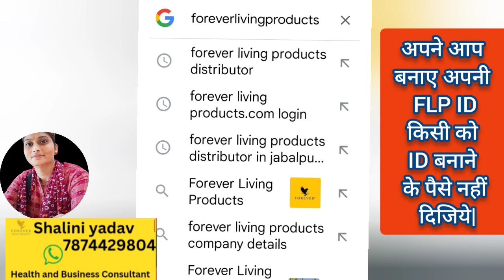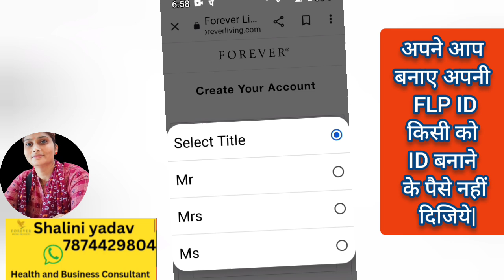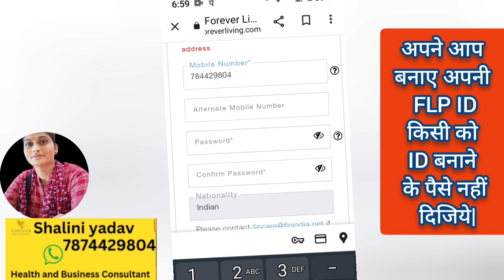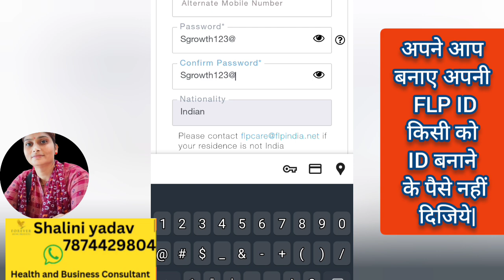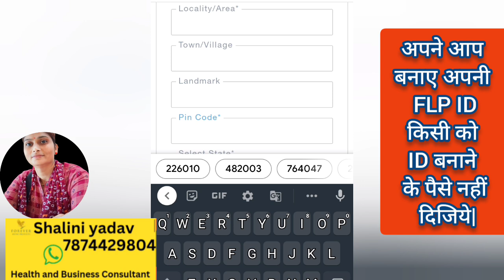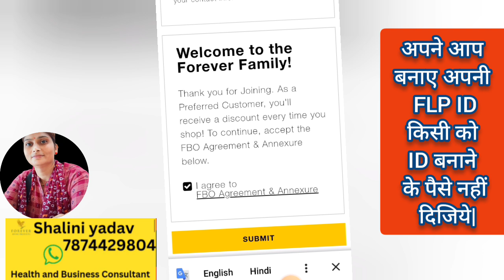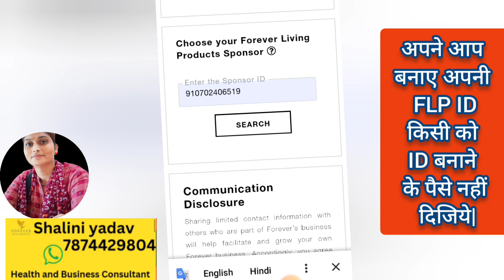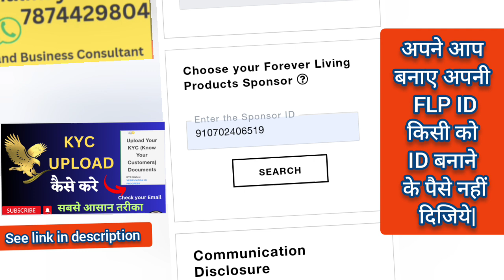How to make free id in flp l online joining in forever l How to create FBO ID in foreverliving.com?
How to make id in forever online
How to create FBO ID in foreverliving.com? || Online joining

Watch our live webinar at 7pm today register fast for how we are building our business

✅My forever business id - 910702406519

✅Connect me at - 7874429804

✅For order orignal product with orignal bill

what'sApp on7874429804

how to create id in forever living, New Joining Process In FLP,  online Joining ,
How to join Forever Living products Business ?,
Flp kaise join kare ?
Forever kaise start kare ? 2024,
Flp join kaise karen,

How to make id in forever fbo

how to join in flp

how to join flp in pakistan
how to join flp in America
how to join flp in canada
how to join flp international

how to join in forever living products

how to become supervisor in flp

how to join flp online in india

Forever Living FBO login

How to create FBO ID

Forever joining form

how to create id in forever living

how to create id in forever living products

how to create fho id in forever living products

forever living products in pakistan

how to create fbo id in forever living
forever me id kaise banaye

forever me id delete kaise kare

forever me id kaise banayeby shalini yadav forever

forever me id activate kaise kare

forever me id kaise banaye new

forever me id password kaise banaye

forever me id banane ke kitne paise lagte hain

forever me id banane ke baad kya kare
how to make id in forever

how to create fbo id in forever living products

how to make id at home

how to make id in roblox

how to make forever id

FBO ID in Hindi

# FOREVER India App
shalini yadav forever
Shalini Yadav Forever
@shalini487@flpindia